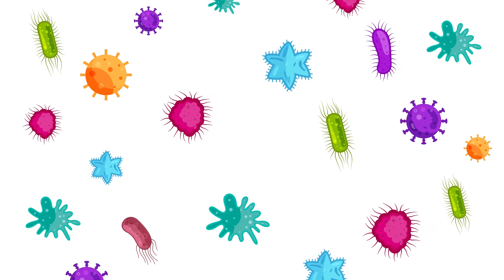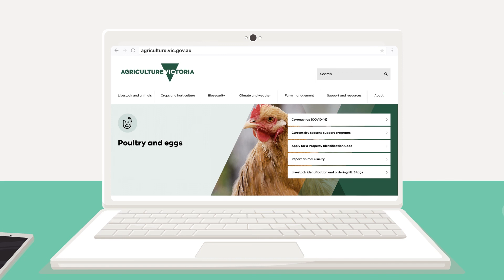5. Human health & hygiene requirements of the standard (Simplified Chinese)